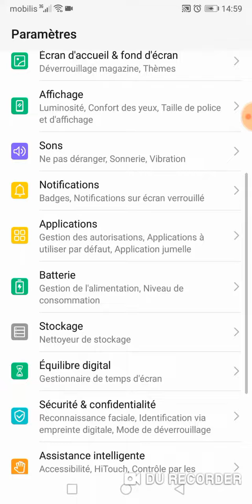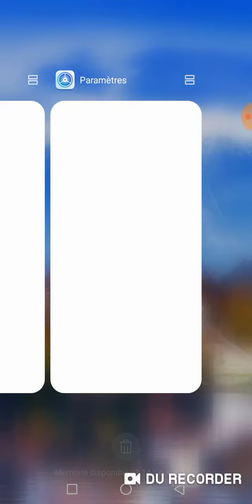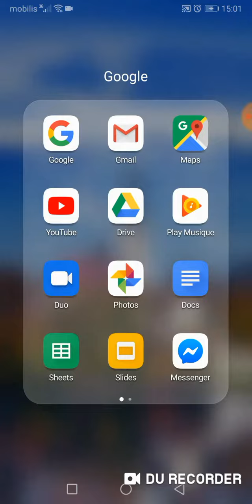وصول التحديث الجديد ل honor 9 Lite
Android p
وصول التحديث الجديد ل
Honor 9 lite
Honor 9
Honor 8x
Honor 10